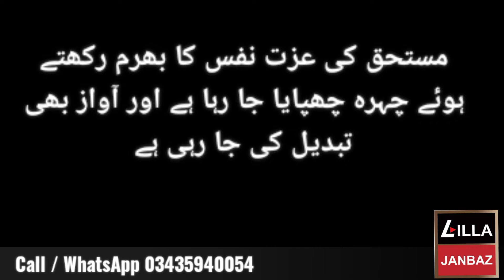Sewing Machine given to Desvering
مخلوقِ خدا کی خدمت کیلئے للہ جانباز ہیلپ ٹرسٹ رجسٹرڈ کو بڑھ چڑھ اپنے عطیات، صدقات اور زکات دیجئے۔ ان شاءاللہ آپ کا دیا ہوا ایک ایک روپیہ اصل مستحقین تک پہنچایا جائے گا۔
President Lilla Janbaz Help Trust (R)
Bank: United Bank Limited
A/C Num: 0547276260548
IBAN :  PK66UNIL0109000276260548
Swift Code : UNILPKKA